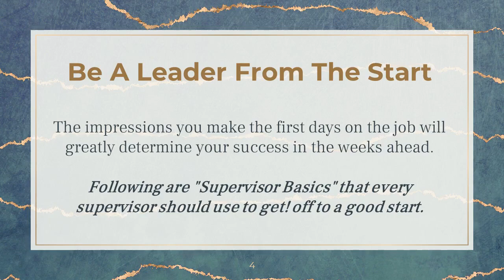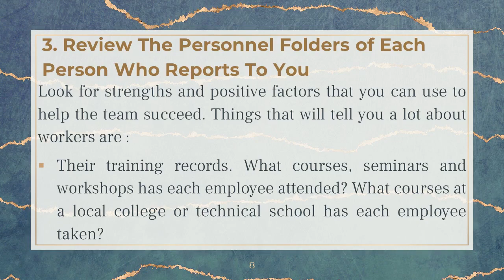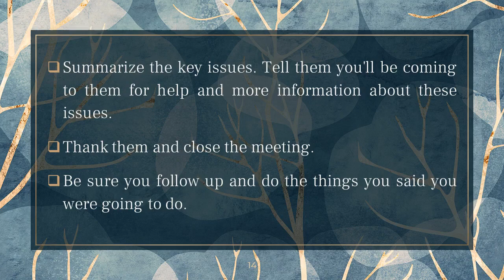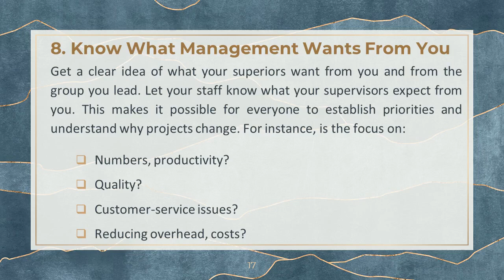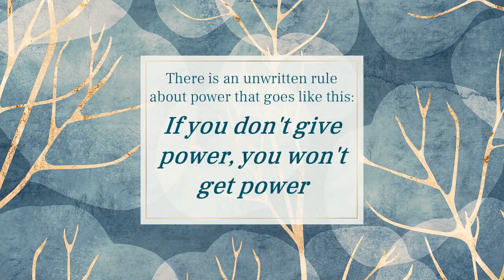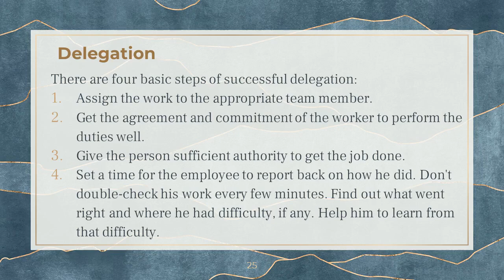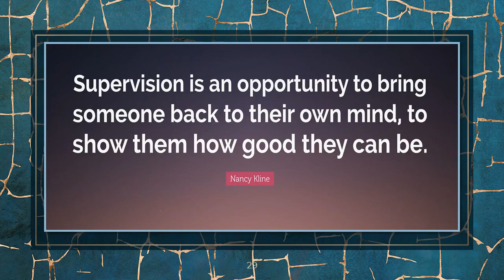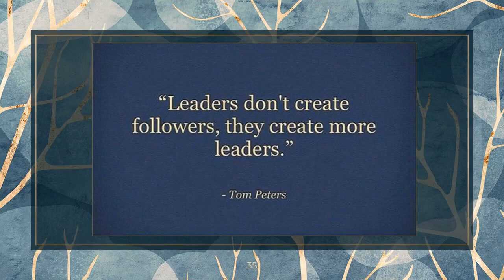How to Supervise People - Part 2# Be A Leader From The Start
Be a Leader from the Start

The impressions you make during the first days on the job will greatly determine your success in the weeks ahead.